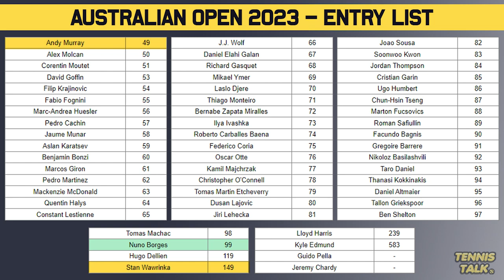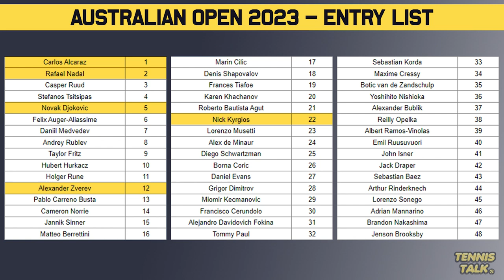Djokovic, Nadal on Entry List for Australian Open 2023 | Tennis Talk News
With the Australian Open 2023 happening in about a months time the event has revealed the entry list for the men and ladies tournament. Noticeable names on the list include Carlos Alcaraz, Daniil Medvedev, Emma Raducanu, Rafael Nadal, Ons Jabeur, Iga Swiatek and Novak Djokovic. Who will win the Australian Open 2023?

0:00 | Intro
0:15 | WTA Entry List
1:23 | ATP Entry List
2:40 | Outro